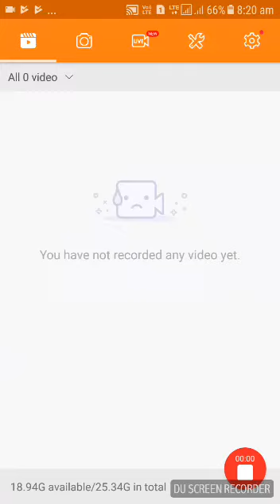Logan Paul vs K S i fight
Hiii please support me